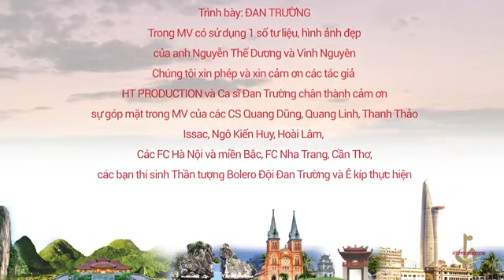Gọi Tên Việt Nam